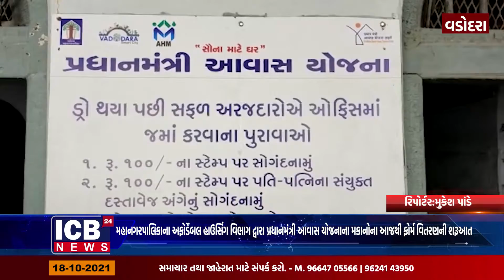મહાનગરપાલિકાના અફોર્ડેબલ હાઉસિંગ વિભાગદ્વારા પ્રધાનમંત્રી આવાસ યોજનાના મકાનોનાઆજથીફોર્મવિતરણની શરૂઆત